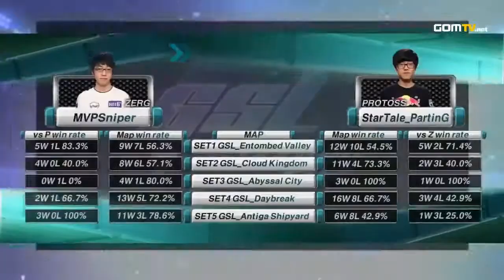Sniper vs PartinG (ZvP) Set 1 2012 GSL Blizzard Cup - Starcraft 2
2012 GSL Blizzard Cup - Sniper vs PartinG